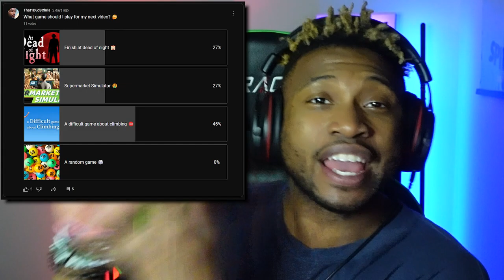Gone In An Instant | A Difficult Game About Climbing #3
I really struggled with this episode of A Difficult Game About Climbing... From the moment I started playing to the moment I finished, my blood was BOILING. We made some decent progress though, but Just how long will it last??